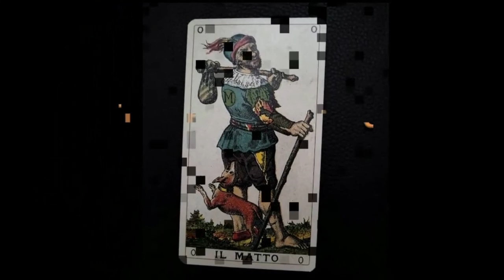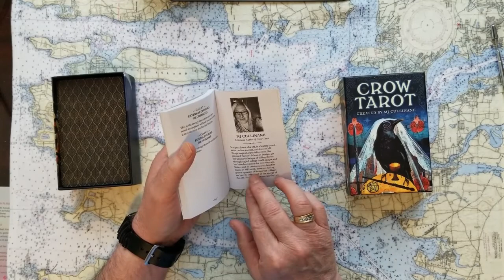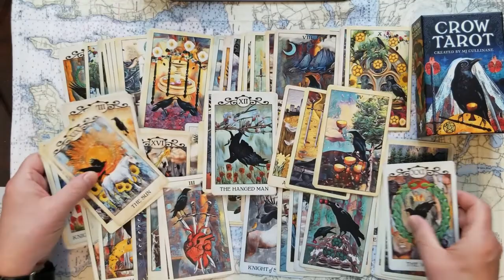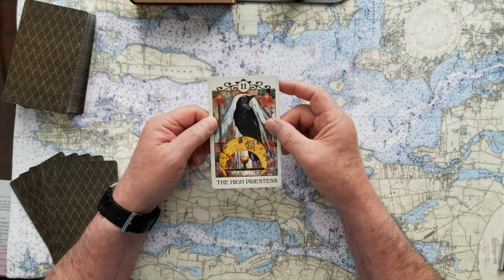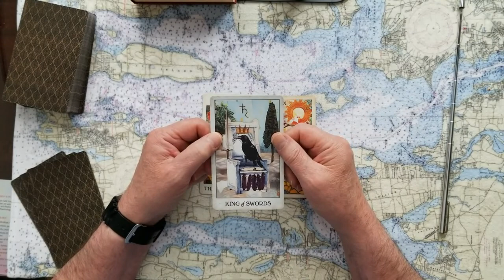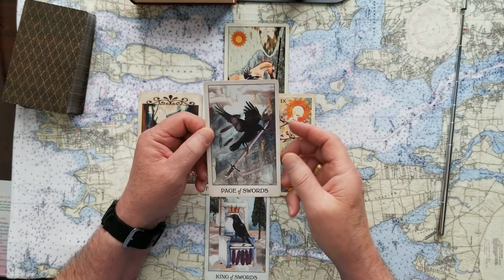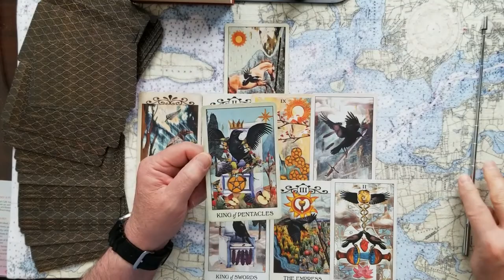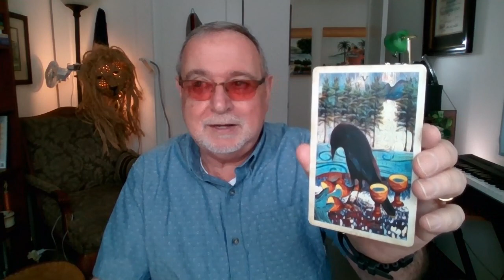Meghan Markles Crazy half sister Samantha Markle Tarot Card Reading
Meghan Markle the Duchess of Sussex, Prince Harrys wife will the Crazy half sister Samantha Markle continue to leach off of thier fame? Tarot Card Reading. Use your intuition and psychicly interpret your thoughts on this.